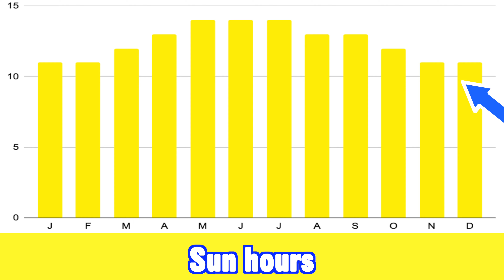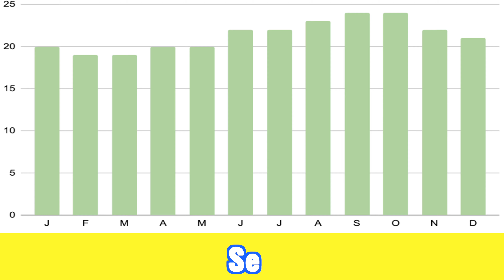TENERIFE in DECEMBER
Tenerife in December:  Weather, sunshine, rain, sea temperature, what is open, what to expect, the best time to go, where to stay and much more